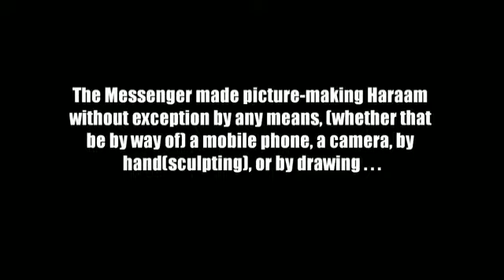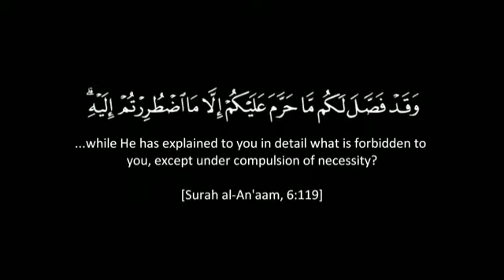Snapping with phone is HARAM || By Sheikh Salih Al-fauzan